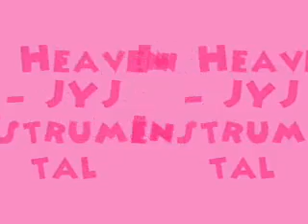In Heaven - JYJ [MR] (Instrumental) + DL Link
Download